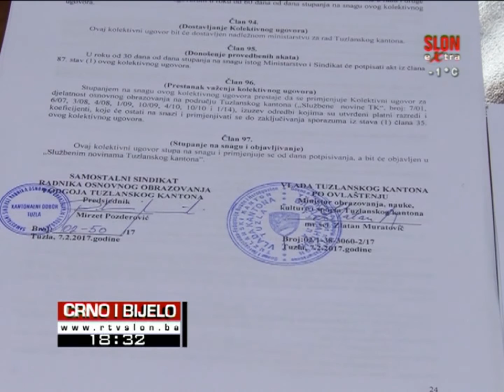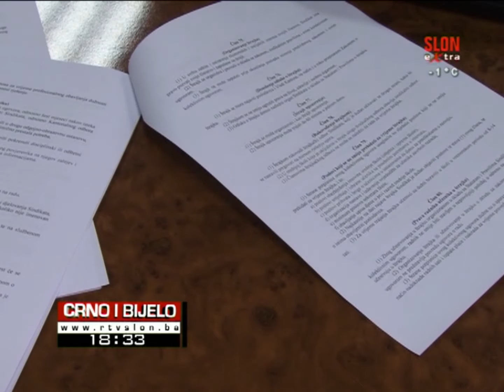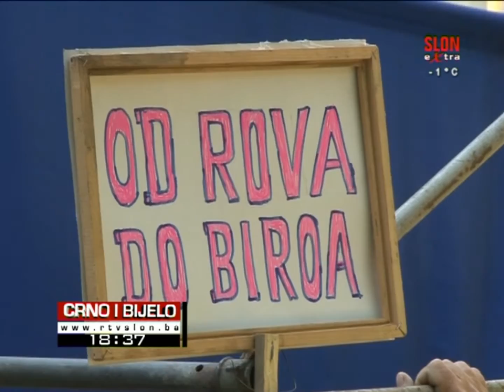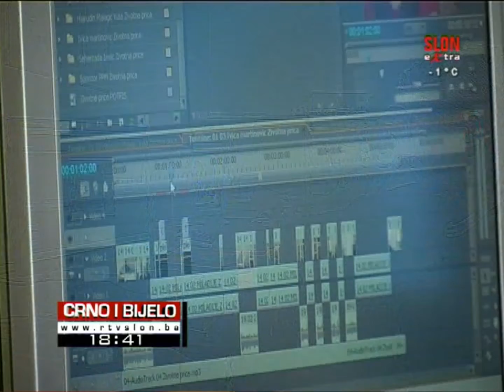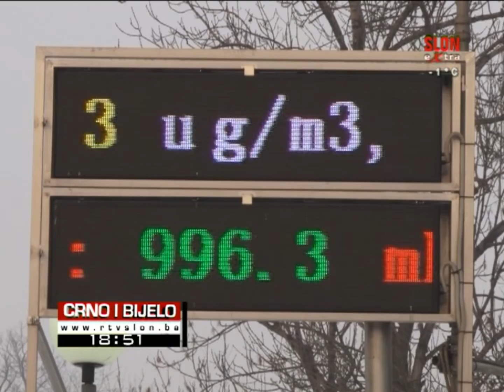Crno i bijelo - 07.02.2017.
- Za više od sedam hiljada zaposlenih u osnovnom i srednjem obrazovanju u TK od danas važi novi Kolektivni ugovor.

- Tri godine poslije protesta, da li se šta promijenilo?

- Zakon o porezu na dobit FBiH: Usvojen danas, na snazi  od jučer ?!

- Sloboda odigrala neriješeno protiv Karvine iz Češke.